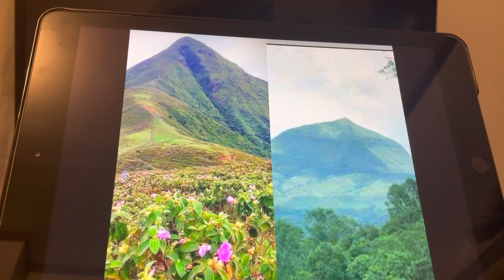hmoob vaj pov lub neej tus siab 6 hmoob pha lavej part 4,